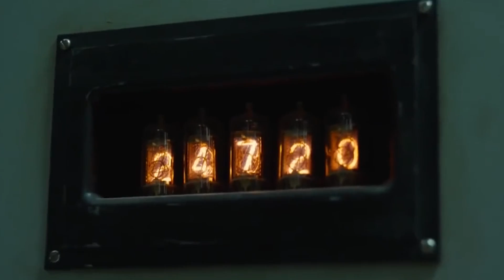Chernobyl: World's LARGEST Abandoned City... | Sam Golbach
Sam Golbach explains what happened to Chernobyl to make it the largest and most dangerous abandoned city in the world. Should Sam and Colby go there this year?